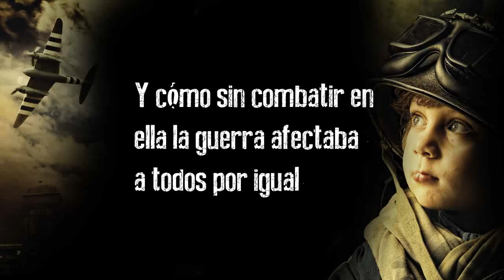El niño que nunca fue a la guerra (1936-39) (Booktrailer) - Editorial Círculo Rojo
Autor: José María Santos Villar
Las guerras no las gana nadie. Vivos y muertos serán perdedores porque aquéllos tendrán que renegar de la causa que defendían, que tal vez sólo fuera al matar antes de que a ti te maten, recordarán a sus muertos y volverá a germinar en ellos más odio y destrucción. Siempre quedará la duda entre los supervivientes si será posible o no seguir viviendo juntos. La subsistencia se convertirá en la obsesión de los perdedores (los vivos) porque los muertos ya no tendrán nada que perder. Y aunque tú, Jaime, no hayas ido a la guerra, ni la hayas visto de cerca, la sufrirás porque, desgraciadamente, tu familia está marcada por la guadaña afilada de la muerte...

" Aunque no hayas vivido esa época, yo sí, los personajes y las situaciones son tal cual. El lenguaje y el estilo, exquisitos. Merecíahaber ganado el premio Nadal" (T. Tuñón)

"Lenguaje muy trabajado y gran ambientación. Novela rural en elmejor estilo de Delibes, Cela  o Ramón J. Sénder" (I. Crespo)